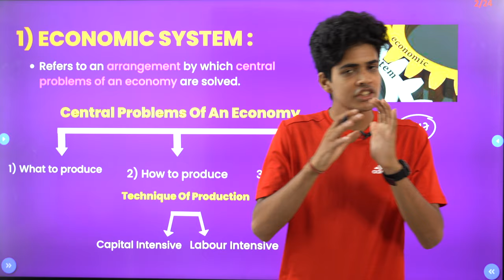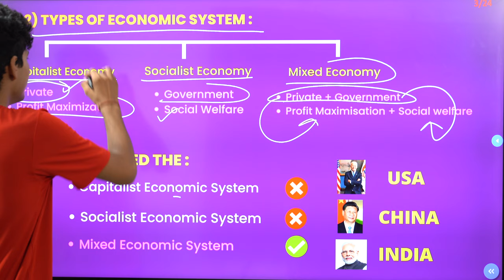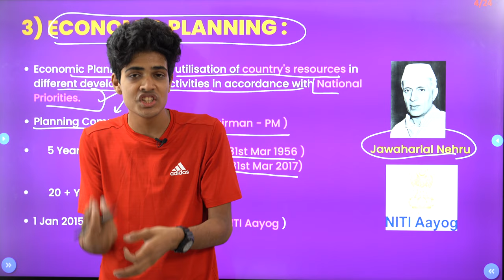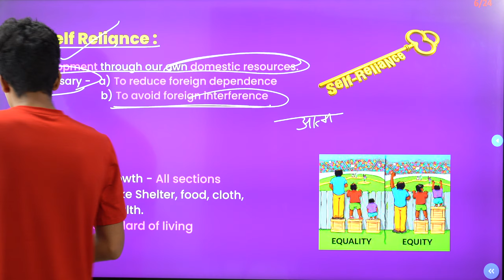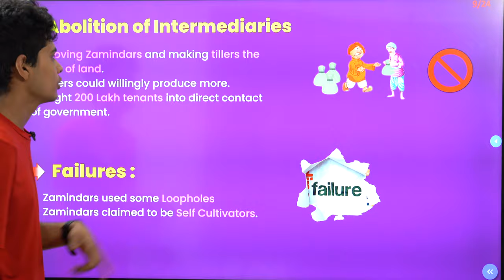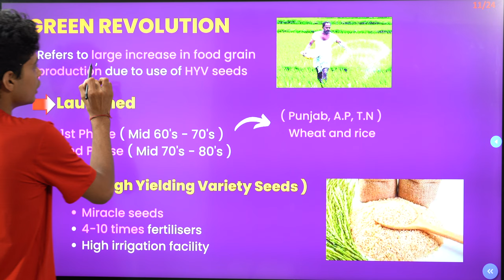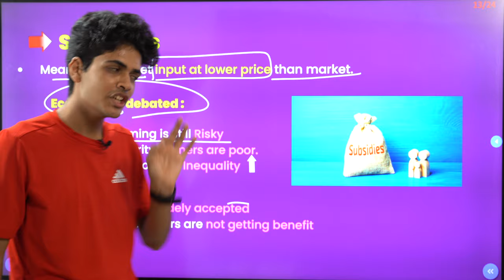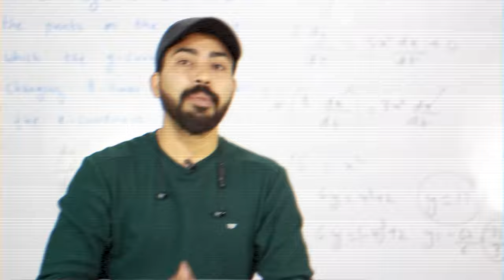Class 12th | Indian Economy 1950-1990 - Part 1 | CBSE | Commercebaba GOAT